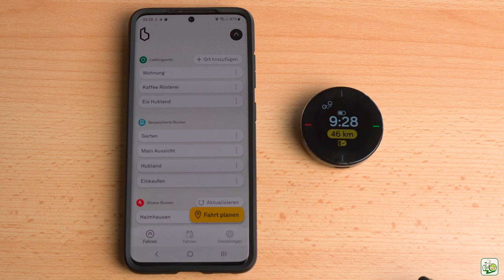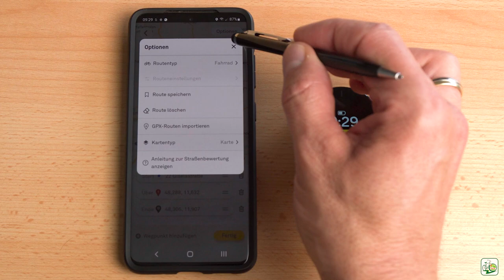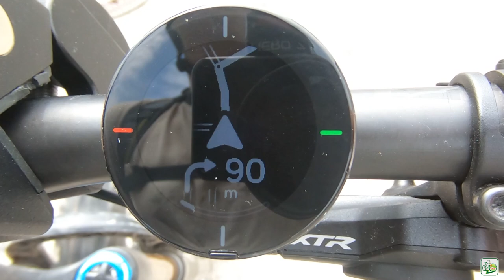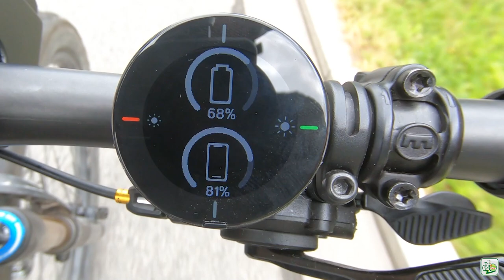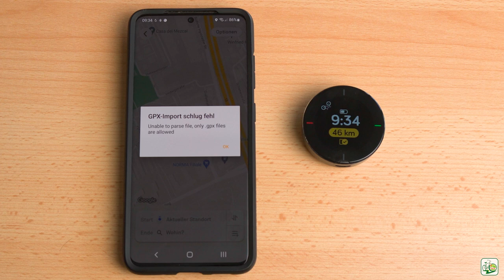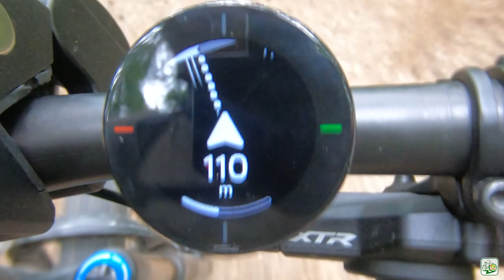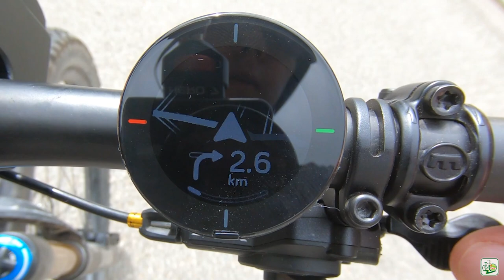Reicht so ein Mini-Display? Fahrrad Navigation mit Beeline Velo 2 & Smartphone 🏁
👉 Das neue beeline Velo 2 Mini-Display zur Smartphone Fahrrad Navigation
🛒 Beeline Velo 2: ★

Im Video stelle ich das neue Mini-Display als Anzeige der Handy-Navigation vor.

Lass die Navigation in der beeline App auf dem Smartphone laufen und dir werden alle Abbiegungen auf dem günstigen Mini-Display am Lenker angezeigt.

🍨 Ein Eis für den GPS Radler 🍧 Danke für deine Unterstützung

▬ Kapitel & Hashtags ▬▬▬▬▬▬▬▬▬▬▬▬

📑 Inhaltsverzeichnis:
0:00 - Intro
0:59 - Hardware
2:13 - beeline App
3:40 - Während der Fahrt
5:49 - GPX-Import
7:24 - Strava Routen
8:39 - Fazit

▬ Regelmäßige Updates ▬▬▬▬▬▬▬▬▬▬▬

▬ Social Media ▬▬▬▬▬▬▬▬▬▬▬▬▬▬▬